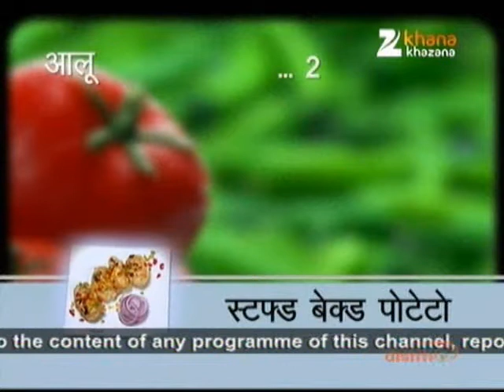Stuffed Baked Potato - Nikhil Rastogi - Rasm-e-Rasoi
Zee TV Presents Khana Khazana By Chef Sanjeev Kapoor Watch Chef Nikhil Rastogi share the recipe of 'Stuffed Baked Potato' in the brand new show Rasm-e-Rasoi, only on Zee Khana Khazana.